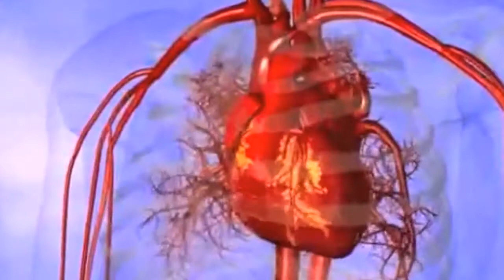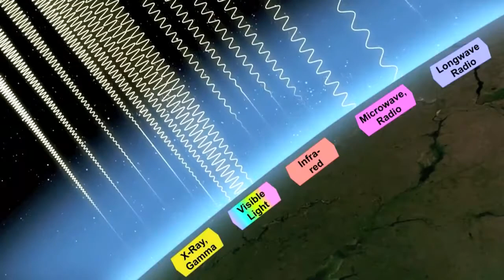The ElectroMagical Spectrum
Words & video collage: George Petros
Soundscape & oscilloscope: Robert Lund

The ElectroMagical Spectrum combines electromagnetism and magic. It comes from two sources: solar processes that produce power, and life processes that produce consciousness.
This video collage attempts to portray the forces found along that spectrum. Most of these video clips come from YouTube sources, with the remainder coming from educational film archives and NASA collections. The opening clip shows the screen of a Tektronix 453 oscilloscope, vintage 1966, as it graphs the opening track ("Main Title Overture" by Louis & Bebe Barron) from the 1955 Sci-fi masterpiece Forbidden Planet. Subsequent clips include brief segments of The Joshua Light Show's "Liquid Loops" circa 1969, Astral Projection Liquid Sun from Cannabeo 2007, ICTV1 Day Glo Party 2010, and John Sutherland's 1953 General Electric-sponsored classic A Is For Atom. The clips were compiled using iMovie HD and QuickTime 10.